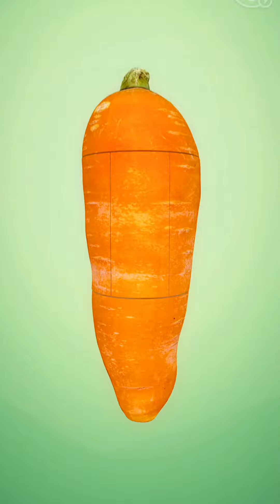Disassembled it! Very satisfying and relaxing ASMR slicing game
Disassembled it game is a very interesting game, Actually i love this game. ASMR game is a fun and satisfying 3d asmr stimulator.